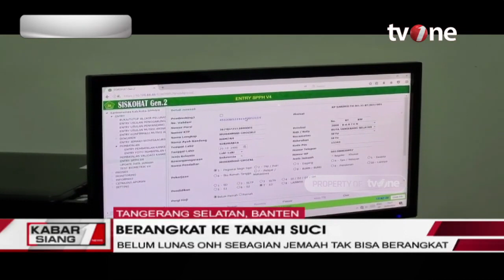Karena Beberapa Faktor, 98 Jemaah Haji di Tangsel Batal Berangkat | Berita Islam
Berita islam, religiOne - 98 Jemaah Haji di Tangsel Batal Berangkat Haji